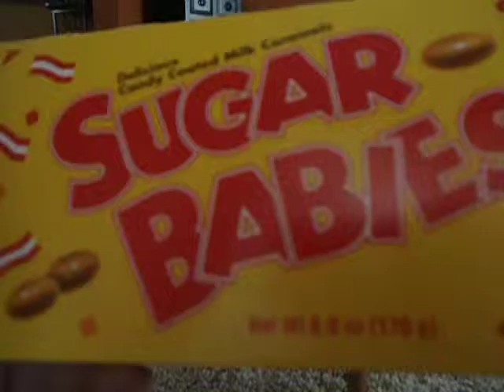Giving my dog candy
I gave my dog Sugar Babies annnnd this is what happened.. i thought it was cute and funny(:
Like giving a dog peanutbutter(:
My first Video(: